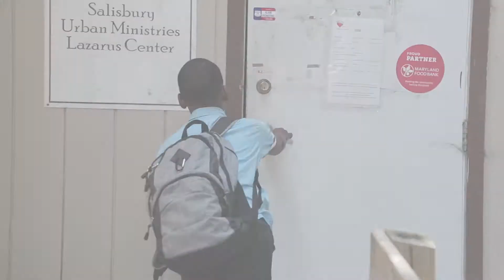LIVE UNITED and Open Doors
Gearing up for its 75th Year, United Way of the Lower Eastern Shore in Salisbury, MD provides funding and direct services for over 80 critical programs serving Wicomico, Worcester, Somerset and Dorchester Counties. United Way helps Eastern Shore residents obtain Educational Success by reducing the achievement gap between low and middle income students, Financial Stability by advancing the economic security of families and individuals in our community, and Good Health by improving access to and awareness of local health and wellness services. United Way provides over $1.6 million to community programs, impacting 1 of every 3 individuals on the Lower Shore. For more information on United Way or to get involved, or on Facebook @uwles.